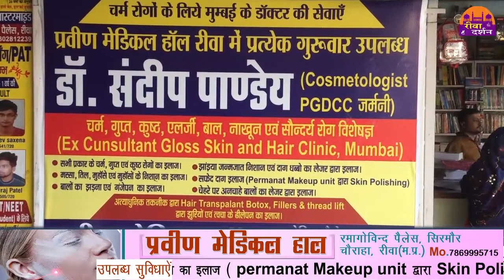FREE CAMP चर्म रोग और सौंदर्य रोग का इलाज 25 और 28 जुलाई को प्रवीण मेडिकल हॉल में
FREE चर्म रोग और सौंदर्य रोग का इलाज 25 और 28 जुलाई को प्रवीण मेडिकल हॉल में